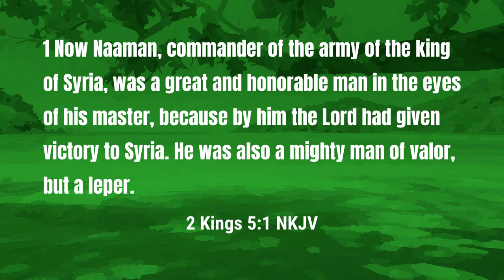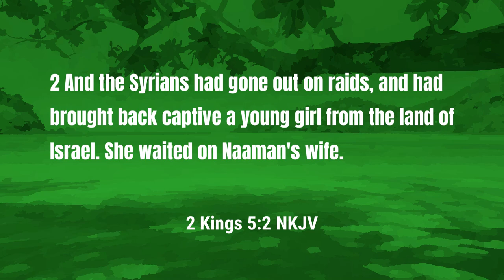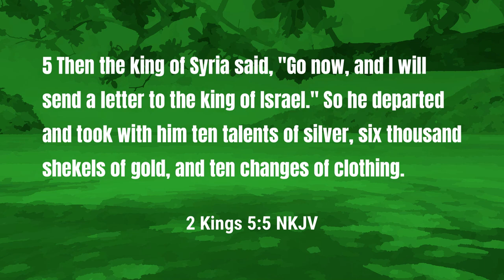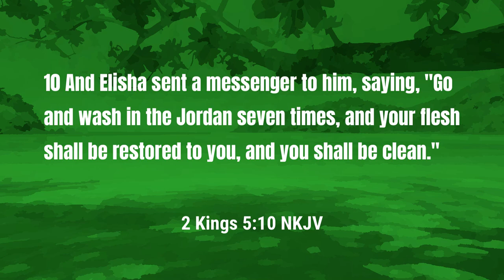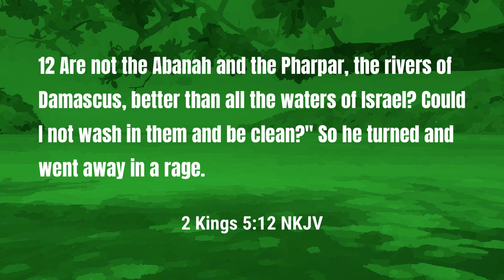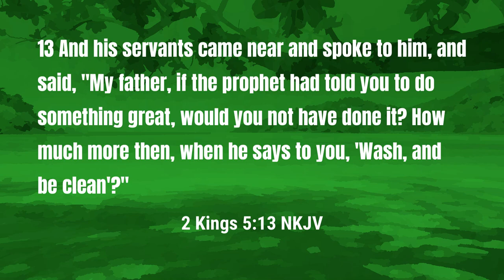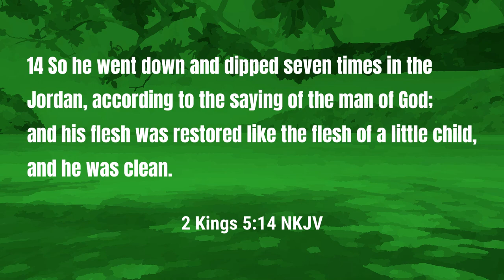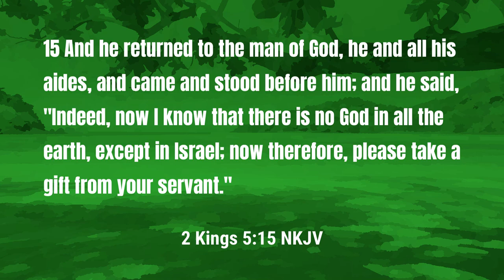Sunday School - A Servant Girl Points Naaman to God | Lesson 12 Summer 24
Are you one to ignore the voices of young people? To ignore the young can and often is a tragic mistake. Join Pastor McCrary this week as a man is saved because of the thoughtful words of a young girl. Once again this week, we see that God can and will use anyone, whether man, woman, boy, or girl, to save a soul.

Points covered in this week's lesson:

0:00 - The Young Shouldn't Be Ignored
0:30 - Who Was Naaman
2:58 - A Young Girl's Hope
4:30 - Encouraged by a Young Voice
7:23 - Upset at the Prophet's Word
9:49 - Sinful Thoughts and Actions
11:44 - Encouraged to Heed God's Word
14:19 - A Superiority Complex Issue

Podcast locations
Amazon music